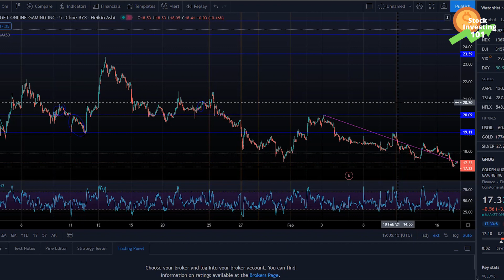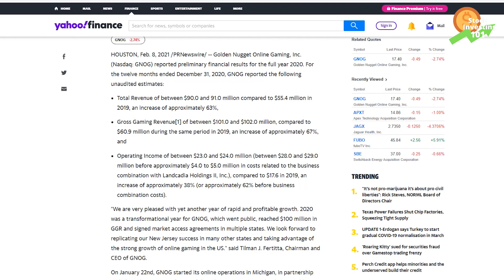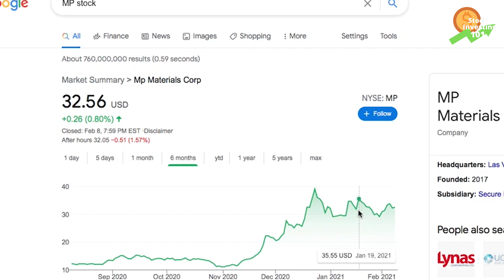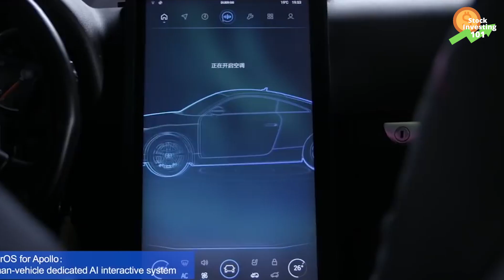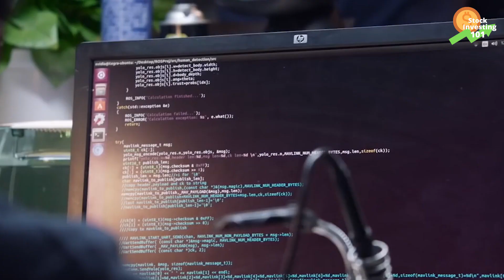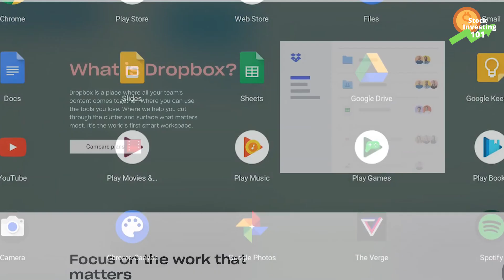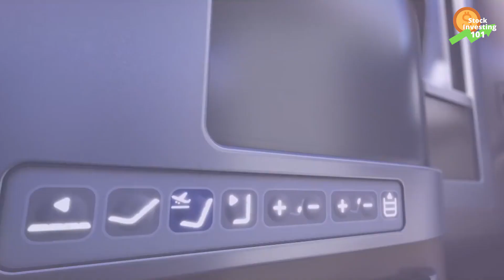7 best stocks to buy NOW for 2021 (You won't regret this)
7 best stocks to buy now for 2021

Despite the frothy stock market, there are still some decent opportunities for value investors out there. Are you searching for stocks with down-rated valuations and the potential to grow when the market knows their true worth?

What do you think about these stocks? What is your favourite stock? Do you have other thoughts? Let me know below!

Why you want to get in MVIS Microvision now before the stock goes 10x in April 2021